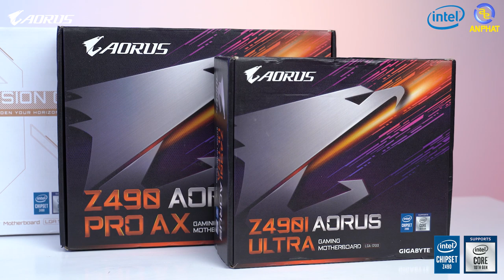Mở hộp Z490 Gigabyte - Đánh giá, nhận định sớm | An Phat PC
Ngày hôm nay mình sẽ giới thiệu sớm cho các bạn dòng sản phẩm Z490 tới từ Gigabyte